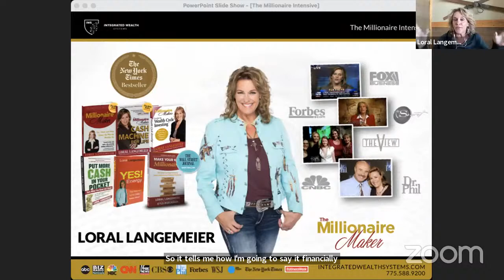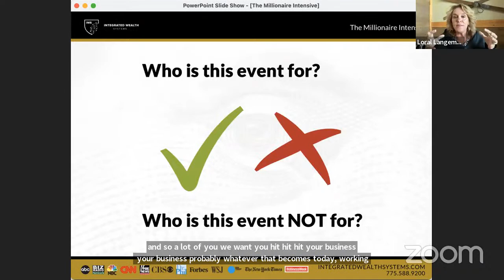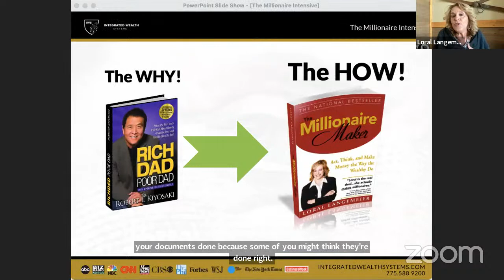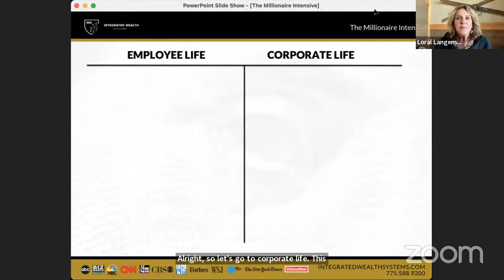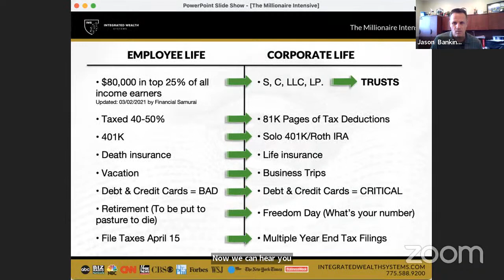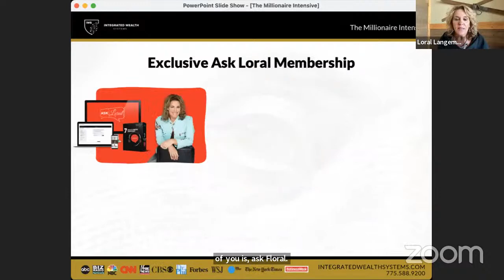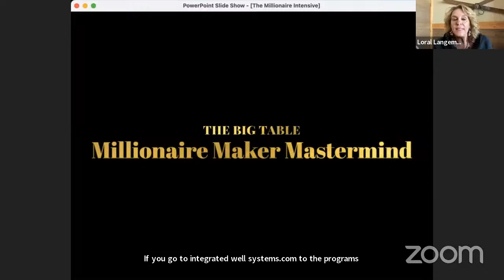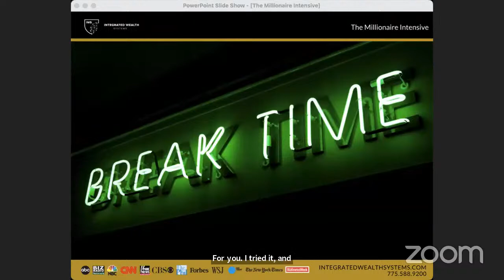How to Make More Money!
Join us LIVE for a sneak peek of The Millionaire Intensive online event! This event  is specifically for those who want to learn How to Make More Money!.